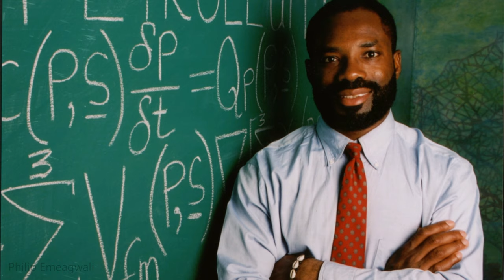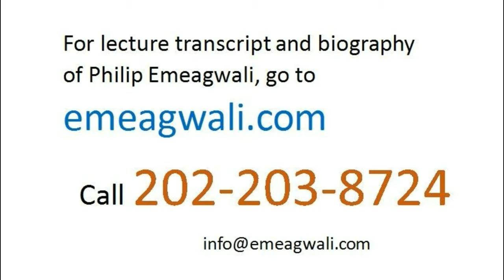Philip Emeagwali | I Discovered How to Simulate Climate Changes Across an Internet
!'m Philip Emeagwali. Why must the inventor of the modern supercomputer that computes in parallel also be a research mathematician? The reason is that the research mathematician is tasked to figure out how to reduce her mathematical fiction to our physical fact. Parallel processing was first published as science fiction back on February 1, 1922. Sixty-seven years later, on July 4, 1989, that science-fiction became non-fiction and that discovery of practical parallel processing changed the way we look at the computer and the supercomputer.
It’s a misconception
that my research in parallel processed
computational mathematics
was graspable
to the most brilliant mathematicians
in the world.
Nothing could be further from the truth.
To prove my point,
a billion and half persons
use or share their knowledge across
ten billion videos posted on YouTube.
At least a million of those videos
were produced as scientific lectures
with at least a thousand of those videos
delivered by the top
research mathematicians
in the world.
Yet, you will not find any video
in YouTube, other than mine of course, in which a mathematician described
the partial differential equations
that he or she invented
and described how he or she
solved them across a new internet
that is a new global network of processors.
Back in 1989, it made the news headlines
that an African supercomputer wizard
in the United States
had won the top prize
in the field of supercomputing
and won that prize
for solving the grand challenge problem
of supercomputing
and for solving that problem across
65,536 tightly-coupled processors
of mathematical physics
and for solving it
at the world’s fastest speed.
I am that Nigerian
supercomputer scientist
that was in the news

[My Father Was My Earliest Mentor]

As a supercomputer scientist,
I had to quantify
my parallel processed solution
to the grand challenge problem
as well as measure the new speeds
of the physical experiments
that I conducted across my new internet
that was a new global network
of 65,536 processors
that were identical to each other
and that were tightly-coupled
to each other
and that were equal distances apart
from each other.
Without mathematical knowledge,
supercomputing across
millions of processors
would be an unconstrained speculative
science fiction.
Mathematics is to science
what paint is to art.
Or what words are to literature.
The secret to my success
as a supercomputer scientist was that
my father, Nnaemeka James Emeagwali, attended
Christ the King College, Onitsha, Nigeria,
and attended that high school
for the six years inclusive of
1942 through ’47.
With that level of education,
my father was able to tutor me
from the times table
to solving the quadratic equation
of algebra.

[Carbon Dioxide in the Atmosphere]

The Earth’s atmosphere
is a sewer for pouring carbon dioxide.
Each year, thirty-eight point two (38.2) billion tons of carbon dioxide
are spewed into the atmosphere.
That’s five tons,
or the weight of an elephant,
of carbon dioxide emissions
per person per year.
Sixty-two years ago,
only 9.2 billion tons of carbon dioxide were spewed
into the Earth’s atmosphere
every year.
The top three carbon polluting countries are China, the United States, and India.

[Supercomputing and Global Warming]

If the Earth gets warmer
by two degrees Celsius
(or 3.6 degrees Fahrenheit),
some species will become extinct,
sea level will rise one and half feet
by the year 2100.
And some small island nations
could be destroyed
with hundreds of millions of refugees
becoming displaced.